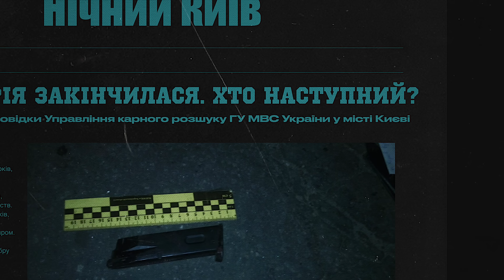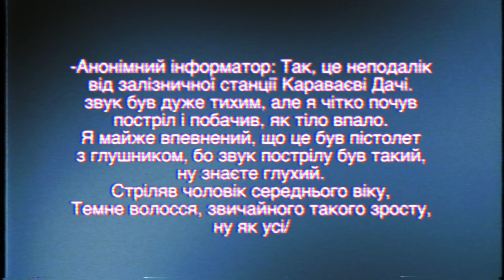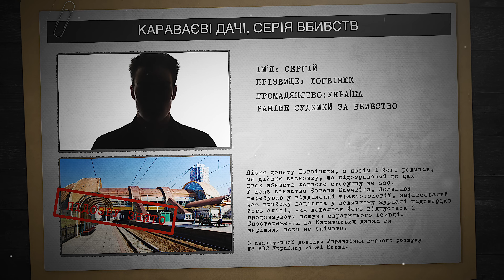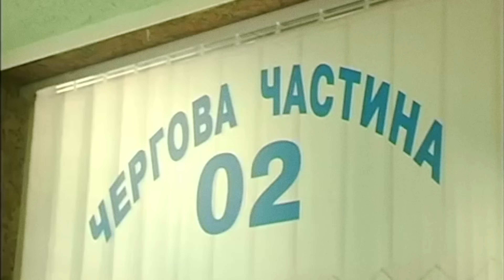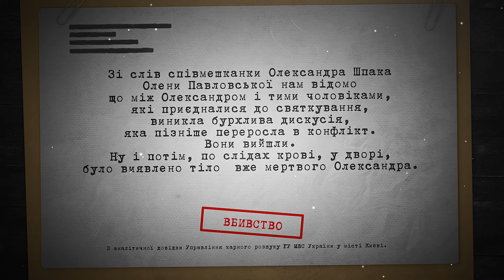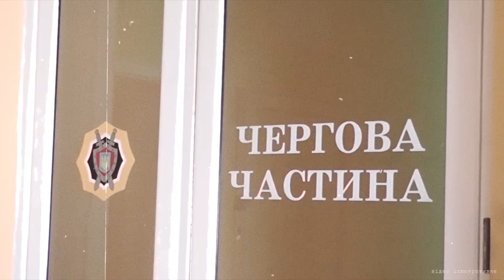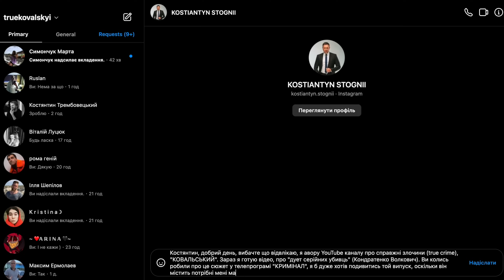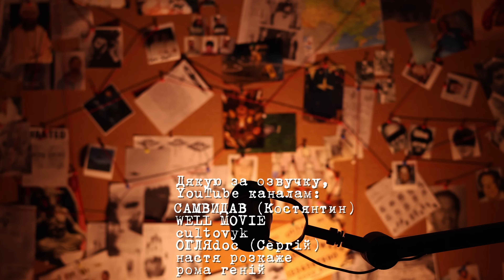НІЧНІ СЕРІЙНИКИ, навіщо Кондратенко та Волкович полювали на Киян вночі ?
🤘🎸Рок Гурт éllia

Номер картки банки
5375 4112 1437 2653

💳Номер картки банки
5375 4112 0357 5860